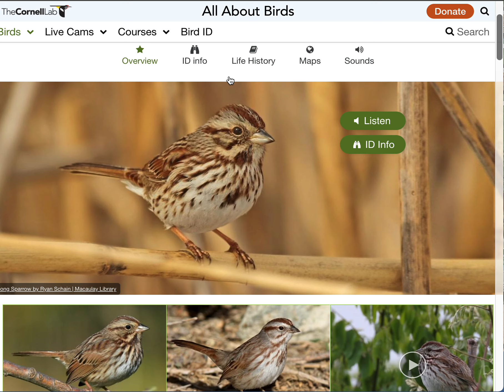Song Sparrow 2022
LDNE Migration Madness
(Created 2022)